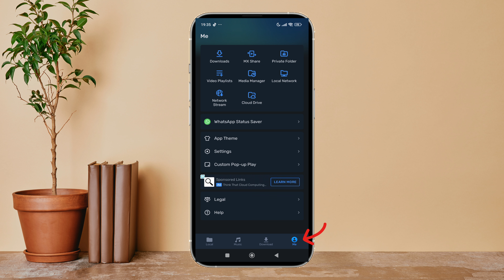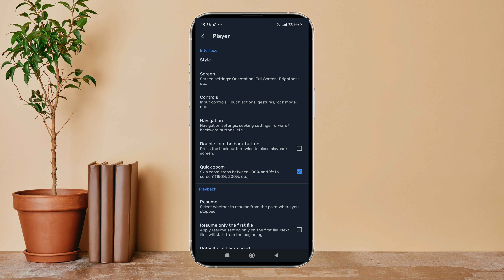Disable Volume On MX Player. |Technologyglance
In this tutorial, we’ll guide you through the steps to disable volume on MX Player. Disabling the volume can be useful if you prefer to watch videos silently or are using subtitles without needing sound. By following this simple process, you can quickly mute all audio playback within the app. Follow along as we show you how to turn off the volume on MX Player for a silent viewing experience.